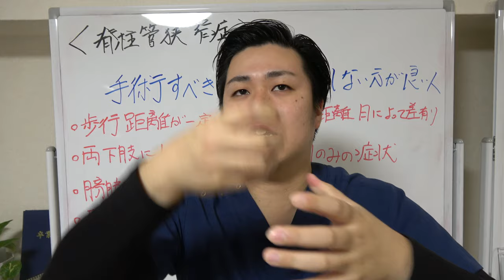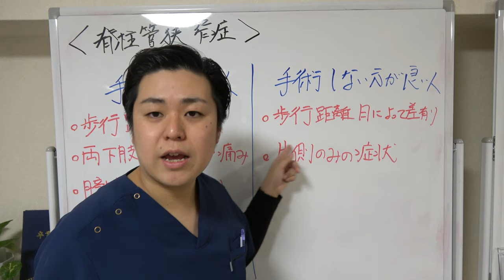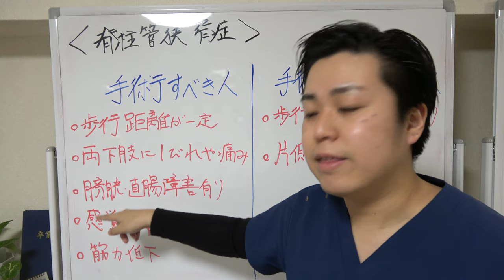脊柱管狭窄症で手術すべき人は"こんな人"です。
脊柱菅狭窄症で絶対手術が必要なケースがあります。
本日は手術が必要な人の特徴をお伝えしておりますのでぜひご覧ください。

【初月無料】見るだけで痛みが消える「福佳オンラインサロン」